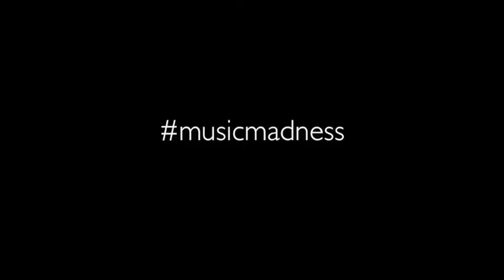MusicMadness 6: SycophAnts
The struggle is real for the ant. He carries the crumb, but does he have fun? Find out in this scintillating short film. Music by Kait Dunton & Jake Reed. VO by Kait and Walter Simonsen.